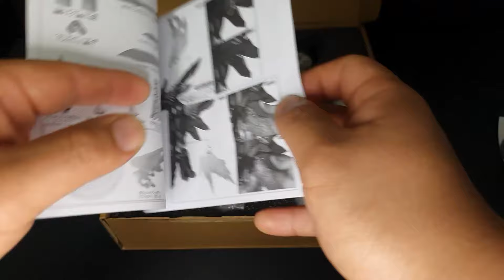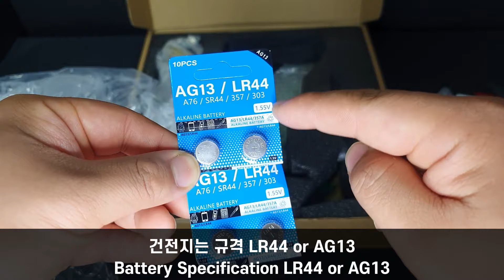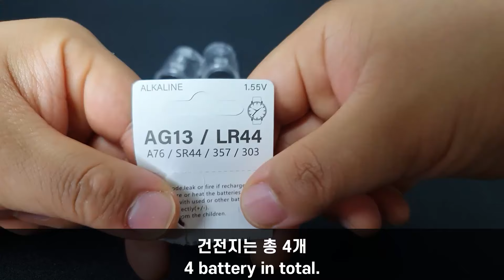MW모형 제네식 가오가이거 옵션파츠 리뷰 / MW Model Genesik Gaogaigar Option Parts Review